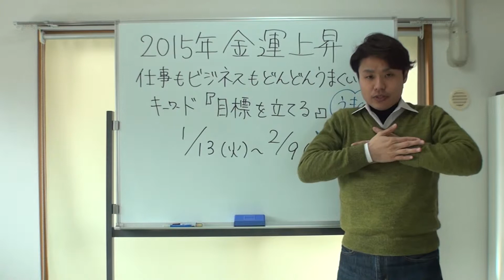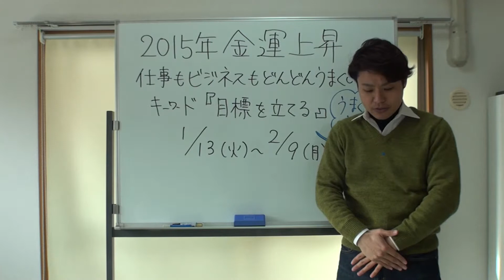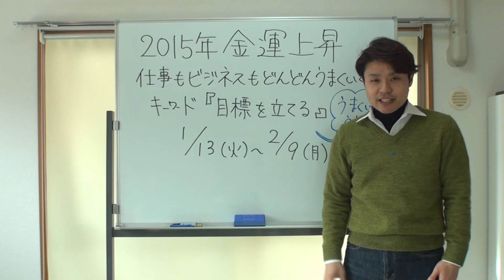2015年仕事やビジネスが最高のスタートになる秘訣【期間限定】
【１日１分で金運アップ！お金のスピリチュアル・トレーニング】

今週のお金のスピ・トレ シリーズは

『仕事もビジネスも
　どんどんうまくいく！ための
　金運アップアップヒーリング』　です(^-^)

※２/９(月)までの1ヶ月間のみ有効です。

それでは、今週も金運アップ↑
スッキリ！１分トレーニングo(^▽^)o！

※こちらの動画は、アルカンシエルの
　メルマガ登録者のみの限定公開となっています。

　１日１分で金運アップ！お金のスピ・トレ メルマガ

★手当ての効果を実感したい方におススメ！

★自分で開運エネルギーを読み解きたい方におススメ！

★心も人生も豊かに生きる！NLPと
　イマジネーションで能力開発をしたい方におススメ！